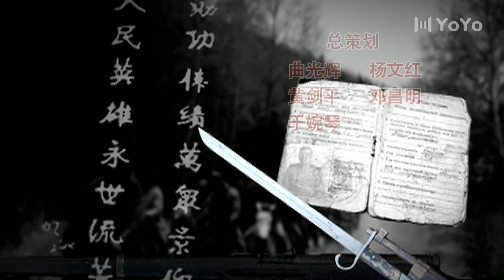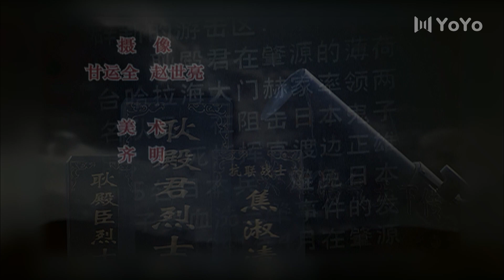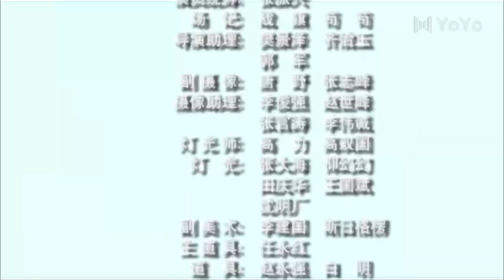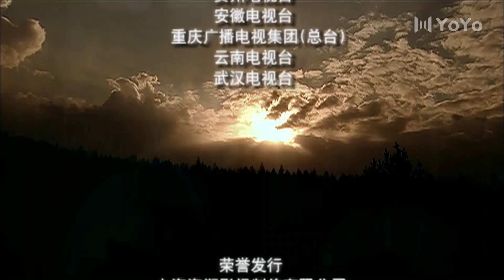13 Heroes 07(Zhao Hengxuan ,Zhao Zihui，Zhang Zhengyong)💖 |十三省|💖ENG SUB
Drama title：13 heroes
In early 1937, the Anti-Japanese Alliance decided to secretly dispatch 13 anti-Japanese elites, headed by Geng Dianjun, commander of the 12th Regiment of the Third Army, to lurk around Harbin, the heartland of the Kwantung Army, to perform special missions. Anti-Japanese General Li Zhaolin made an exception and presided over the sworn ceremony for thirteen Communists, and personally wrote a kowtow note. The registration number was Thirteen Provinces (pronounced the same as wake-up), and the word "province" means "enlightenment". Geng Dianjun and his younger brother Geng Dianchen and other thirteen provinces swore the oath of communists in unfamiliar slang, and began to complete the arduous task of anti-Manchu anti-Japanese war in a bandit way. The "Thirteen Provinces" became their new designation. There are more than a dozen comrades with different personalities, all of them are determined and have their own tricks. In addition to the complex bandits who dominate the mountain, their opponents also have the brutal police force of Watanabe Masao, director of the puppet Manchukuo National Police Agency. Jiao Shuqing, a big-footed girl who followed Geng Dianjun, planted a 13-branched sand fruit tree to symbolize the faith of the thirteen provinces.